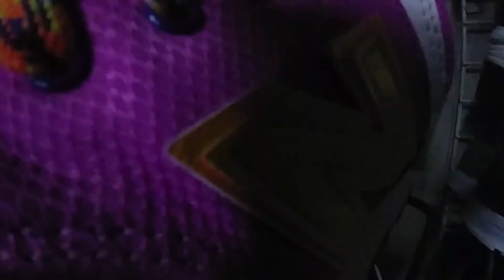Ukay ukay shoes | Munoz | JBL | with Martin Tiongson.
Vlogging with LG V20
Edited with PowerDirector and kinmaster

200 ukay ukay shoes,
240 ukay ukay shoes,
400 ukay ukay shoes